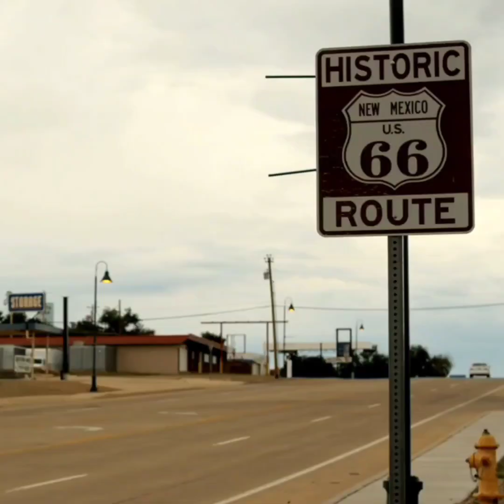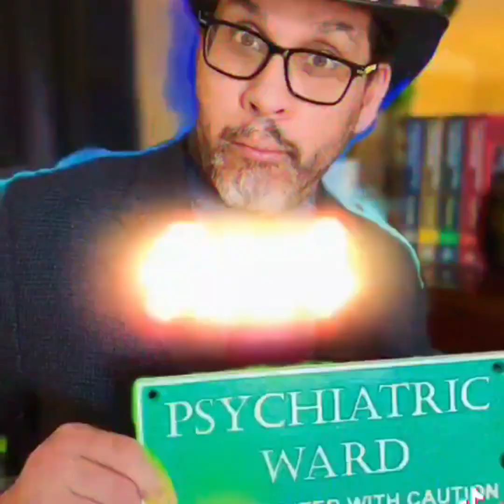Route 666 Ep. 13 - LV Shooting Las Vegas, NV